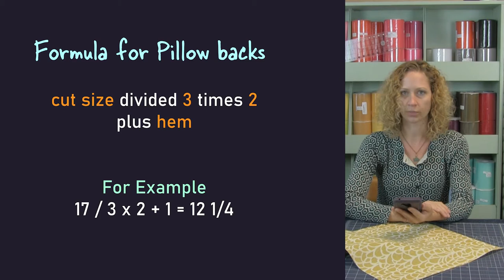Sew an Envelope Closure Pillow - Make It Mondays - Pillow Palooza Part 1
Make It Monday for March 1, 2021
0:00​ Introduction
0:40​ Determining Measurements
3:36​ Hemming Pillow Backs
10:45 Putting the Layers Together
12:11​ Dog Ears?!
15:10​ Sew It Up
20:09​ Stuffing the Cover
23:38 Giveaway!

It's time for Pillow Palooza!
In this video, Sara will be showing how to sew an envelope pillow. It's a great introduction to the world of pillows and home decor.